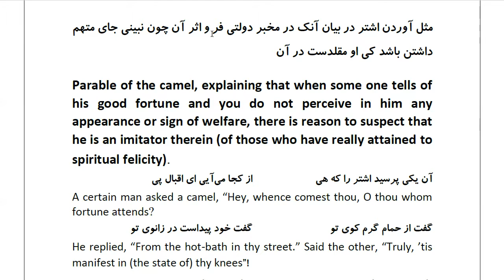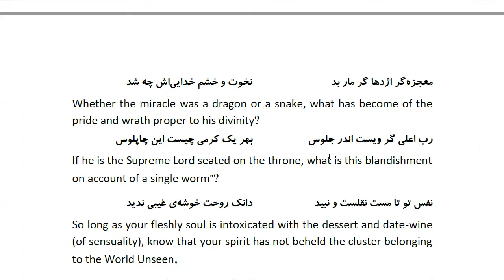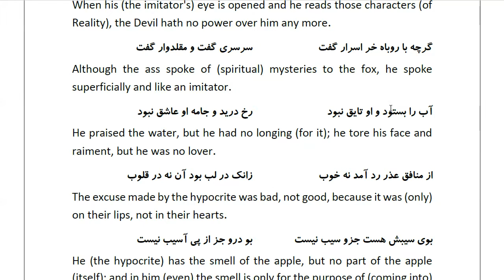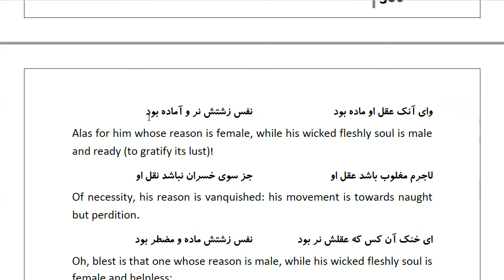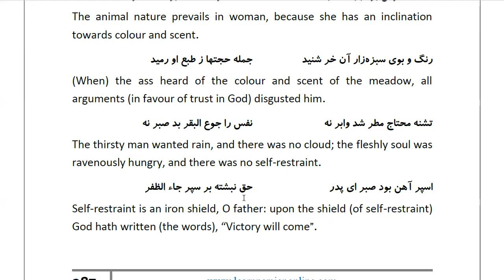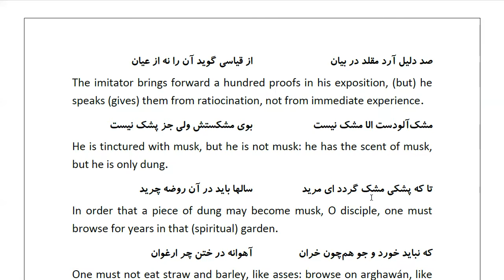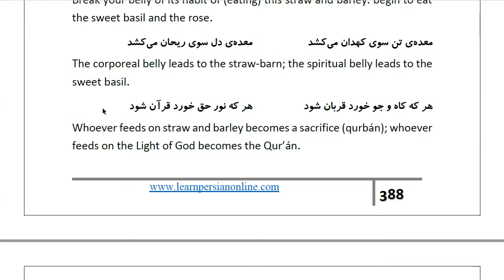Masnawi Rumi: In Farsi with English Translation: Part 758: Parable of the camel